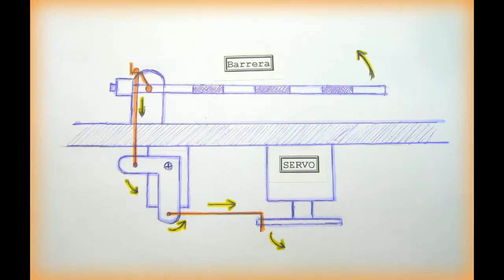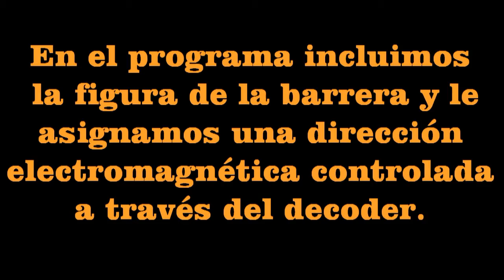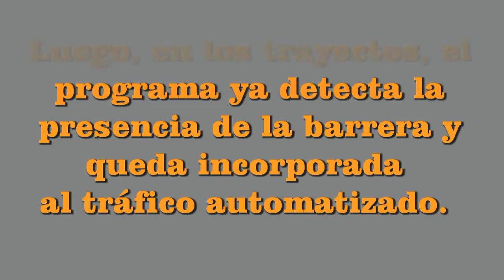CHIGORYTREN - Beniflá Train - Vídeo nº 13 - Paso a nivel con barreras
Paso a nivel con barreras.  Control automatizado con Win Digipet.